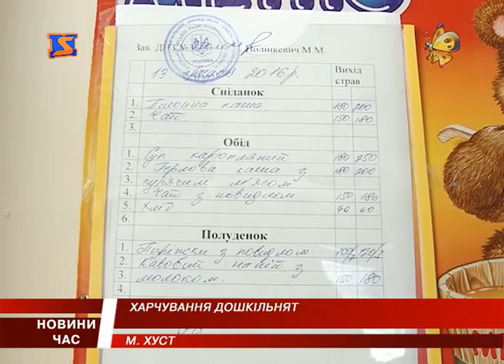Як годують Хустських дошкільнят?